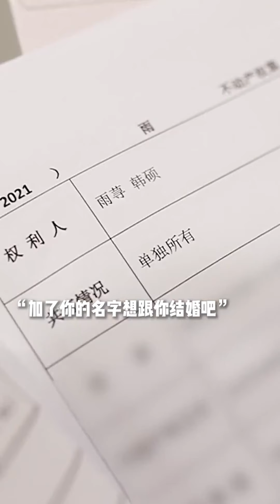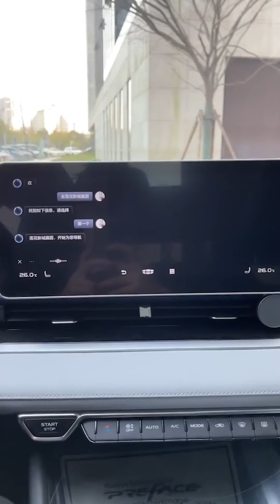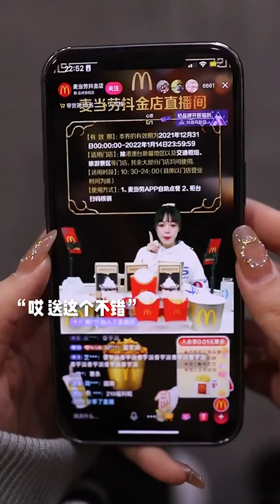【原来是雨荨呀】不是所有错误都可以被原谅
抖音快手小红书 + 搞笑 + 抖音合集 | 原来是雨荨呀：不是所有错误都可以被原谅